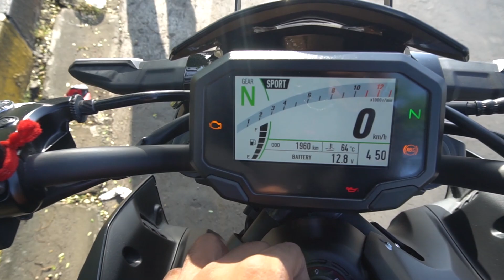Finally ! Got My DREAM SUPERBIKE 2020 KAWASAKI Z900 ** Shocking Reaction **